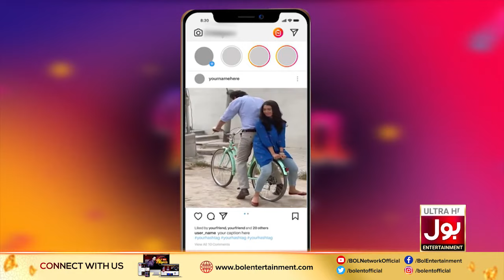Nigah Ali & Uzair Hasan In The Insta Show with Mathira | Complete Show